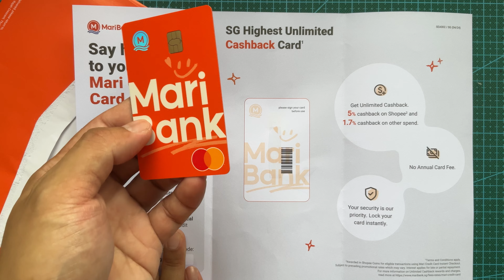Unboxing the Maribank Credit Card | Singapore | First Impressions in 4K!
Exciting news! I signed up for a Maribank credit card and received it by the end of the same week. It arrived on 8 July 2024, and here are my first impressions:

🔶 Vibrant Orange Color: The card stands out with its bright orange hue, reminiscent of Shopee.
🔒 Security Features: Unlike traditional cards, this one doesn't print the 16-digit PAN, expiry date, or CVV.
📝 Personal Touch: My nickname is printed on the card. I chose something cheesy.
💳 Mastercard: Enjoy worldwide acceptance with this Mastercard.

Join me as I unwrap and explore the Maribank credit card in stunning 4K!